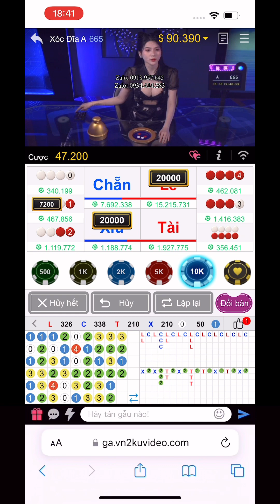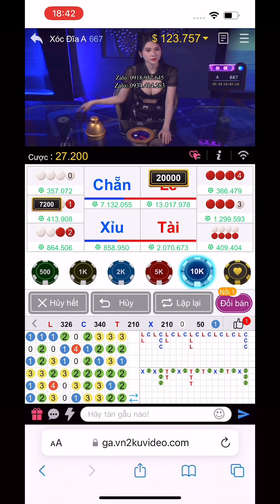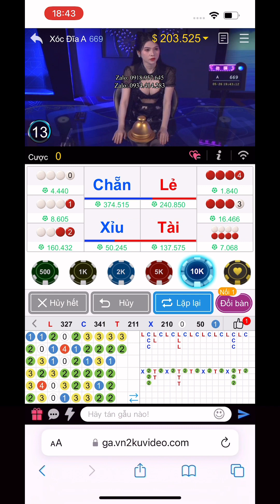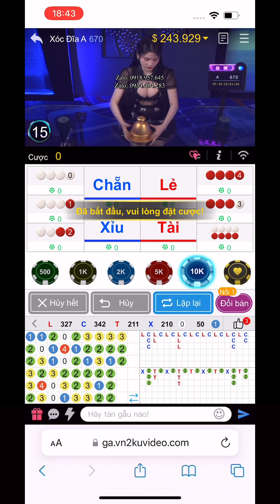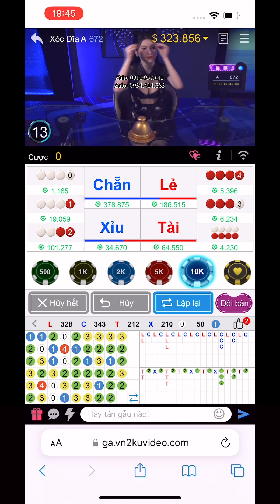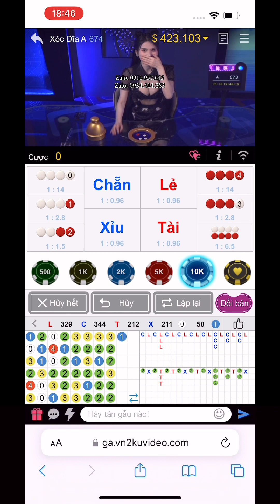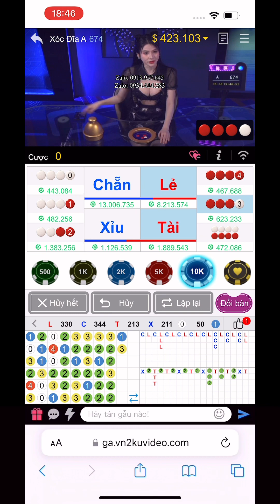KÉO ACC 15M LÊN 423M NHỜ CÔNG THỨC BẮT CHUẨN CẦU 1-1 VÀ 1-2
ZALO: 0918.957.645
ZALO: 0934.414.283